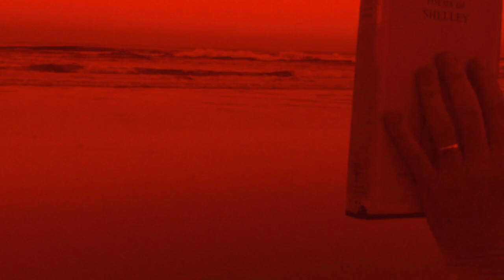Gyan - Sailor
Gyan penned this whilst living in Muswell Hill London
recorded with engineer Stix @ Stepping Stone Studios London UK
remixed and filmed @ museagency Byron Bay
Gyan - Vocals
Christian Eigner - Drums
Steve Perry - Guitars
Andy Stone -  Bass
Tim Sponder - Hammond

Sailor

oh my sailor
how long will it be
will you ever
save a wreck like me
hey sailor
remember me
will you ever
give your love to me

oh i've been stranded
i've been misguided
out here on this raincoat Is.
nobody believes
stunned like a child
id consider leaving
if i didn't see this dammed horizon

oh my sailor
too long has it been
will you ever
sing your song for me
hey sailor remember me
will you ever give your love to me

oooh riptide raging
bride of the sea
i will give my life to thee
crowned by the waves
your salt water slave
find me in your seabed waiting

drain away the sea
and hold back the night
there's got to be a sign

ooh my sailor
will you ever
pray sailor
remember me
will you ever

yeah sailor

sail sail the sea
sail sail to me
give your love give your love
give you love to me

oh sailor

( Gyan Evans )